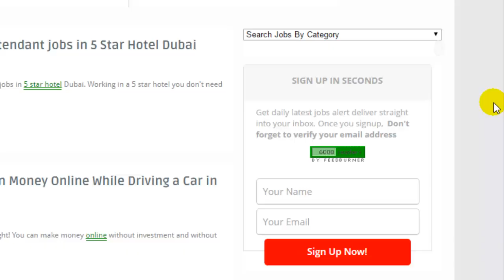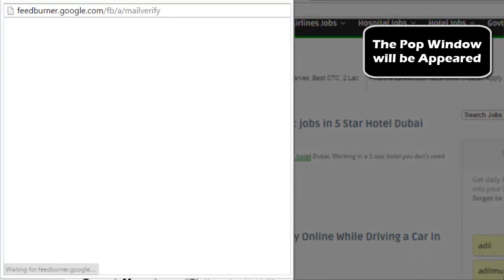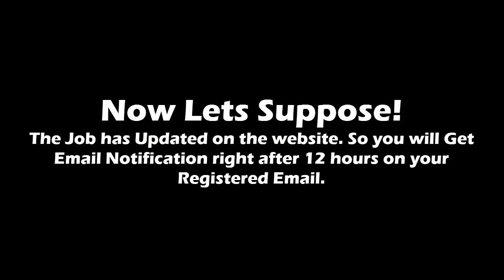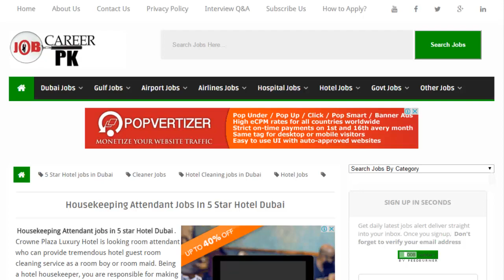Subscribe & Get Daily Job Alerts Into Your Inbox by DubaiVacancy.ae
However, you can unsubscribe from your email at any time.